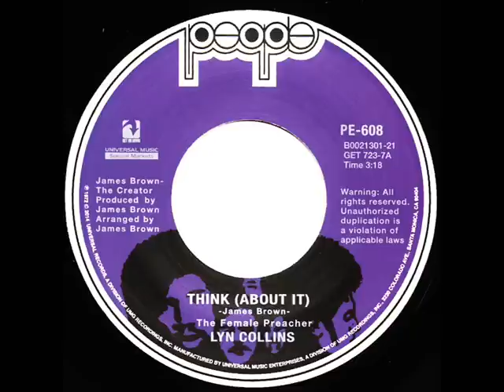Lyn Collins - Think (Dj ''S'' Rework)